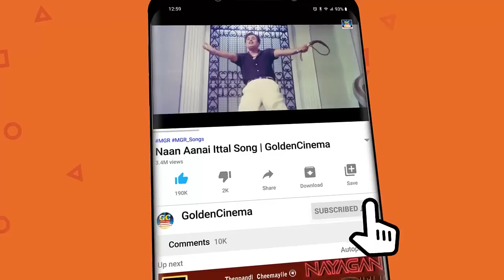திரும்ப திரும்ப கேட்டு மகிழும் இசைஞானி பாடல்கள் | Menmayana Padalgal | Ilayaraja Melodies | HD.